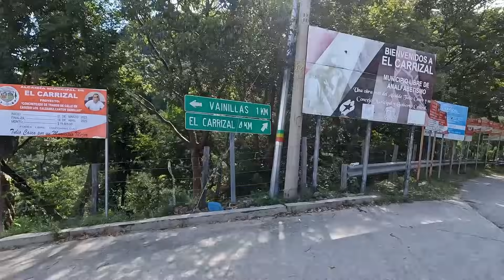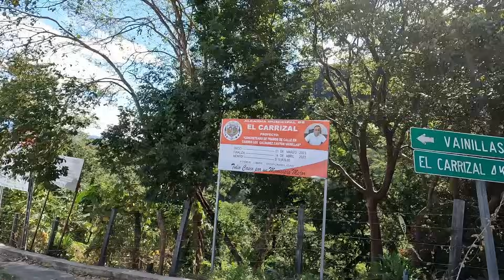Por qué siguen votando a Arena ? | Pregunto al alcalde.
La Alianza Republicana Nacionalista (ARENA) es un partido político salvadoreño, situado en el espectro político de derecha. Fue fundado en 1981 por el militar salvadoreño Roberto d'Aubuisson Arrieta, con el objetivo de participar en las elecciones a la Asamblea Constituyente de 1982.

Definida según sus estatutos como una institución política constituida por «salvadoreños que defienden el sistema de gobierno democrático, republicano y representativo; el sistema de economía social de mercado y el nacionalismo», cuenta según sus estimaciones con aproximadamente 200 000 militantes entre los cuales se cuentan 92 000 afiliados con derecho a participación en la toma de decisiones internas del partido.

Fue el principal partido de la oposición política en El Salvador desde su derrota en los comicios presidenciales de 2009 y uno de los principales referentes políticos de la derecha salvadoreña. Desde la promulgación de la Constitución de 1983 ha sido el partido político que más tiempo ha gobernado el país con cuatro mandatos presidenciales consecutivos entre 1989 y 2009, además de principal partido en la Asamblea Legislativa en siete de las once legislaturas instaladas desde 1985. Forma parte de la Alianza Democrática en el Parlamento Centroamericano (PARLACEN), así como también es miembro de la Unión Internacional Demócrata (IDU) y su regional Unión de Partidos Latinoamericanos (UPLA), y de la originalmente anticomunista Liga Mundial por la Libertad y la Democracia (WLFD).

Se encontró destacado a nivel nacional con sedes en cada cabecera departamental y en la gran mayoría de los municipios del país, y organizado en ocho sectores para la «promoción humana y el desarrollo político, económico y social» siendo mayormente destacables sus sectores femenino, la Juventud Republicana Nacionalista y el sector de salvadoreños en el exterior —principalmente radicado en ciudades de Estados Unidos—.

El principal organismo de mando es la Asamblea General, que representa a todos los afiliados a través de la participación en esta de delegados de las estructuras partidarias y funcionarios de elección popular pertenecientes al partido, así como del Consejo Ejecutivo Nacional (COENA) que como organismo de mando es elegido por los afiliados para un período de tres años. En 2016 se celebraron elecciones para el COENA en las que resultó elegido presidente Mauricio Interiano con cerca del 46.5 % de los votos junto a su planilla electoral y en la cual destacan el jefe de la fracción del partido en la Asamblea Legislativa —el diputado Alberto Romero— como director de Asuntos Legislativos, y la presidenta de la Corporación de Municipales de la República de El Salvador y alcaldesa de Antiguo Cuscatlán —Milagro Navas— como directora de Asuntos Municipales.